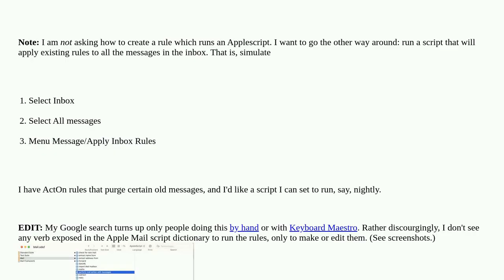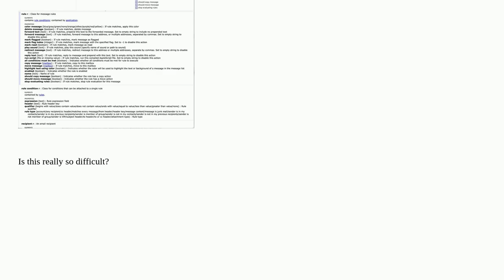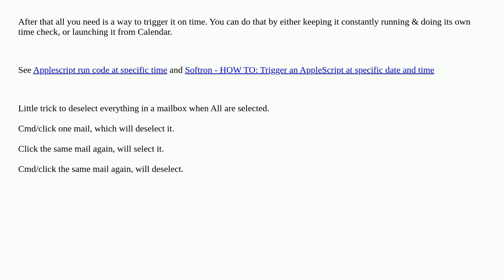Script to run Apple Inbox Rules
A special thanks goes out to the community

  mail.app mail-rules applescript script